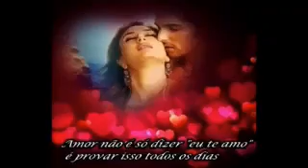Eu estou aqui